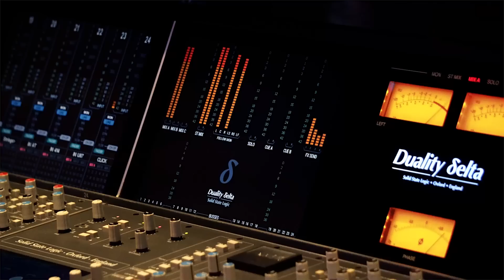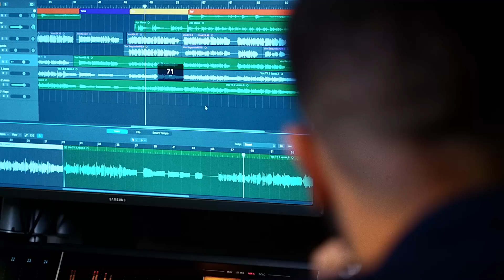Yago Vidal & Jessé Aguiar - A Maior Mentira (Vídeo Oficial)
A Maior Mentira

Tem gente que mente pra não devolver o dinheiro que pegou emprestado.
tem gente que mente que está doente só pra não ir pro trabalho.
tem gente que mente pra mãe, que mente pro pai, que mente adoidado
e tem eu.
Que mente pro povo, pra todos dizendo, que já superei , e não tá mais sofrendo Pinóquio tá perdendo pra mim, que ódio, pois não é bem assim, não, não.
A maior mentira que eu já contei
Foi dizer nessa vida eu não volto pra ex
Olha eu voltando
Tô nem ligando
Eu tô amando
Se eu perder minha metade eu vou ficar sobrando.

FICHA TÉCNICA

Captação de vídeo e edição: Kelwyn Ramos
Produção musical: Fernando De Gino
Composição: Yago Vidal,  jessé Aguiar
Editora: @editorabrazildeluxe

Yago Vidal e Jessé Aguiar lançam a romântica 'A Maior Mentira' marcando saída da cena gospel.

A letra é embalada por acordes de violão, batidas pop e mensagens peculiares e cotidianas sobre a mentira. A composição é assinada em parceria pelos cantores Yago e Jessé e será lançada em todas as plataformas digitais, marcando um novo momento em suas carreiras

Os cantores Yago Vidal e Jessé Aguiar, ambos trilharam anteriormente carreiras expressivas na indústria musical voltada para o público gospel. A música é o primeiro trabalho de Jessé Aguiar destituído da temática religiosa e acontece num encontro musical com Yago Vidal, na linhas do trabalho os cantores falam sobre amor em oposição à mentira.

A música é fruto de reflexões dos artistas sobre as manifestações de ódio direcionadas através da internet pelo público religioso, o comportamento se dá após Yago e Jessé afastarem suas carreiras da igreja e falarem abertamente sobre a orientação sexual em que se identificam. O single também fala sobre a libertação dos comentários alheios para viver um amor, o refrão é ritmado por acordes de violão que acompanha o pop e transitando pela animação e versatilidade musical dos artistas.